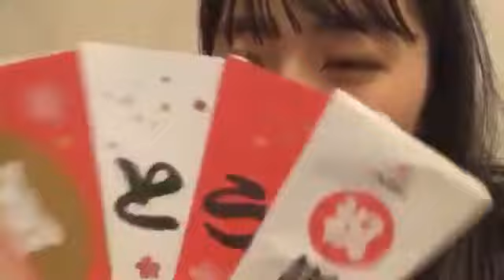今村美月(STU48)2020年1月18日SHOWROOM